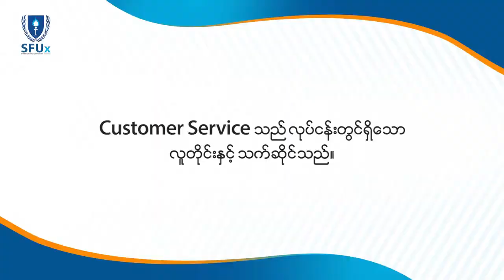SFUx Certificate in Customer Service Excellence : Customer Service Principles (Intro)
Customer Service ဆိုတာဘာလဲ? ဘာလို့အရေးကြီးတာလဲ? Customer တွေရဲ့ ယုံကြည်မှုနဲ့ အမြဲဆက်လက်အားပေးမှုကိုရရှိရန်အတွက် ကုမ္ပဏီတွေအနေနဲ့ သူမတူတဲ့အရာ များကို ပေးစွမ်းနိုင်ရမှာဖြစ်ပါသည်။ ဒီလိုပေးစွမ်းရာမှာ Customer service ကောင်းမွန်ခြင်းက Customer များကို အကောင်းဆုံးသော ဆွဲဆောင်နိုင်မယ့်နည်းလမ်းတစ်ခု ဖြစ်ပါသည်။ Service ကောင်းမွန်ခြင်းဟာ ကုမ္ပဏီတစ်ခုရဲ့ ကုန်ပစ္စည်း သို့မဟုတ် ၀န်ဆောင်မှုရဲ့ ရောင်းအားကိုလည်း ကောင်းမွန်စေသည့်အတွက် အမှန်တကယ်အရေးပါသော ကဏ္ဍတစ်ရပ်ဖြစ်ပါသည်။

ဘယ်သူတွေတက်ရောက်သင့်လဲ?
မိမိတို့ရဲ့ Customer များကိုထိန်းသိမ်းခြင်း၊ customer များရဲ့ မျှော်မှန်းချက်များကိုနားလည်ခြင်း၊ customer များရဲ့ စိတ်ကျေနပ်မှုရစေရန်အတွက် မည်သို့စီမံခန့်ခွဲရမည်တို့ကို Customer Service Excellence အတန်းတွင် လေ့လာနိုင်မည်ဖြစ်ပြီး၊ မိမိတို့လုပ်ငန်း၏ ဝယ်ယူသူဖောက်သည်များအား ပိုမိုကောင်းမွန်သော ဝန်ဆောင်မှုများ ပေးနိုင်ရန်အတွက် လေ့လာနိုင်မည် ဖြစ်သောကြောင့် ကိုယ်ပိုင်လုပ်ငန်းရှင်များ၊ လုပ်ငန်းခွင်မှ မန်နေဂျာများ၊ Salesperson များ နှင့် Retail Sector တွင် လုပ်ကိုင်နေသူများ တက်ရောက်သင့်သော ဘာသာရပ်တစ်ခု ဖြစ်ပါသည်။

SFUx Certificate in Customer Service Excellence – Online Course ဘာသာရပ်တွင် သင်ကြားမည့်ခေါင်းစဉ်များ
Unit 1 - Customer Service Principles
Unit 2 - Service Design
Unit 3 - Service Quality and Productivity
Unit 4 - Complaints and Service Recovery
Unit 5 – Customer Retention & Measuring Satisfaction
Unit 6 – EQ
Unit 7 – Service Culture and Leadership
Unit 8 – Planning for Service Excellence
သင်တန်းကာလ - ၁၅ ပတ်
သင်တန်းကာလအတွင်း သင်တန်း ပြီးစီးမှုမရှိပါက (၁ နှစ်) အတွင်းလေ့လာသင်ယူပြီး သင်တန်းပြီးစီးအောင်ဆောင်ရွက်နိုင်မည်ဖြစ်သည်။
သင်ကြားမည့် ဆရာ - ဦးအောင်ချစ်ခင်, Founder/President, Strategy First University, MBA (Nottingham) PG Dip M, Dip M (CIM, UK)
သင်တန်းကြေး - ၅၉,၅၀၀ ကျပ်
ကျောင်းသားဟောင်း - ၃၉,၅၀၀ ကျပ်
Refer Discount – ၁၀,၀၀၀ ကျပ် (For New Student)
(SFUx တွင်တက်ရောက်နေသော မိမိမိတ်ဆွေ၊သူငယ်ချင်းများ၏ SFUx Student ID (ကျောင်းသားကဒ်နံပါတ်) ဖြင့်သင်တန်းအပ်နှံပါက Refer Discount ခံစားနိုင်ပါသည်။)
သင်ကြားမယ့်ပုံစံ -
ကြိုတင်ရိုက်ကူးထားတဲ့ ဗီဒီယိုတွေကို SFUx Mobile App နှင့် SFUx Website မှတစ်ဆင့်လေ့လာ သင်ယူရမှာဖြစ်ပါတယ်။ Certificate တစ်တန်းကို တစ်ပတ် သင်ခန်းစာ တစ်ခုလေ့လာနိုင်မည်ဖြစ်ပြီး သင်တန်းကာလ (၁၆) ပတ်စီကြာမြင့်မှာ ဖြစ်ပါတယ်။ သင်ခန်းစာပြီးတိုင်းမှာ ‘Unit End Test’ ဖြေဆိုရမှာ ဖြစ်ပြီး Unit အားလုံးဖြေဆိုအောင်မြင်ပါက ‘Course End Test’ ထပ်မံဖြေဆိုအောင်မြင်ပြီး Certificate ရယူနိုင်မှာဖြစ်ပါတယ်။

ဖုန်းနံပါတ် : 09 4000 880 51~4 သို့ ဆက်သွယ်နိုင်ပါသည်။
အားလုံး ကပ်ဘေးအန္တရာယ်ကင်းရှင်းစွာဖြင့် မိမိအိမ်ကနေ ပညာကို စဉ်ဆက်မပျက်လေ့လာ သင်ယူနိုင်ကြပါစေ။
မှတ်ချက် - ဆေးလိပ်၊ ဘီယာ၊ အရက်ကုမ္ပဏီများ၊ အချို့ MLM ကုမ္ပဏီများကို ဝန်ဆောင်မှုမပေးပါ။